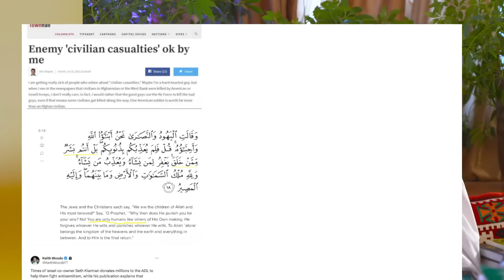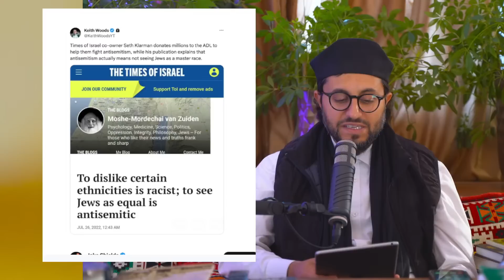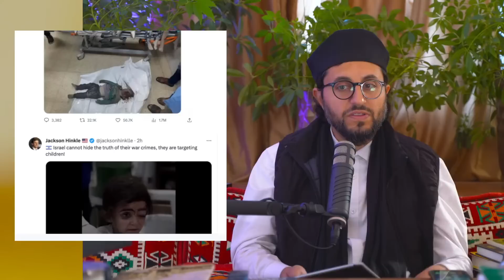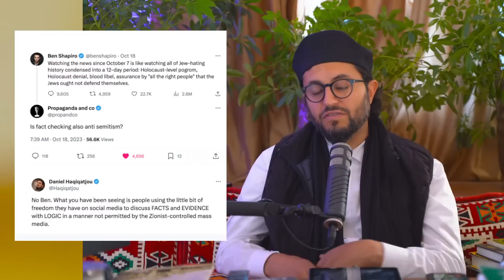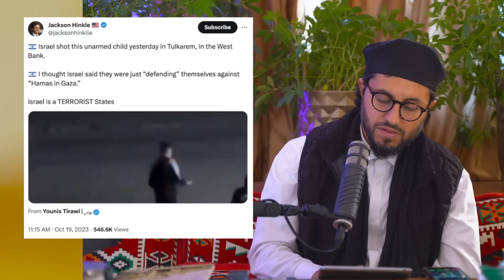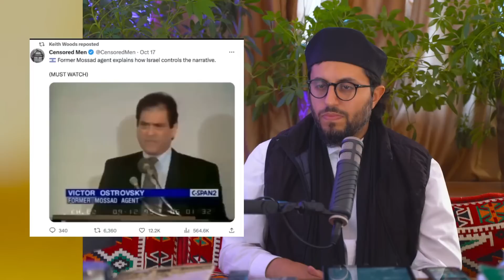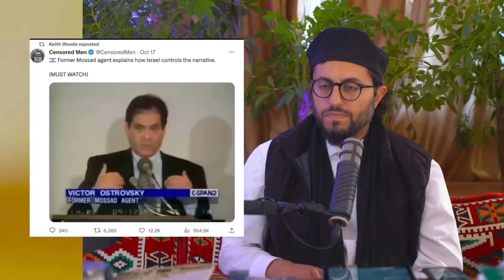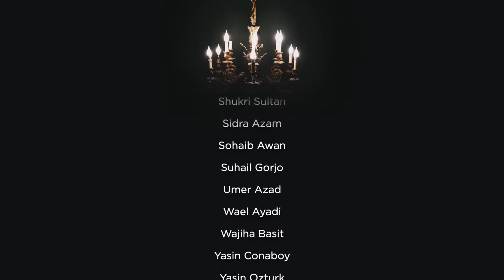Strengthening the Heart with Shaykh Yahya Rhodus || NBF 266 || Dr Shadee Elmasry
0:00 Spiritual Strain
6:26 Modern Obsession with Jinn & Spirits
11:38 The Ethiopian Christians
13:34 Video showing the Incredible Iman in Gaza
17:46 Shaykh Yahya Rhodus
20:18 Desiring the Hereafter
23:44 The Activity of the Prophet ﷺ & Sahaba
24:55 Fear & Increase of Iman
27:38 Finding Peace in the Quran
29:13 The Friends of Shaytan
30:47 Are you from the Pure or Impure?
33:09 What is Khayr?
33:51 Advice for Working Muslims
36:25 How to rid the heart from hypocrisy
40:20 Ben Shapiro Promotes Genocide
44:10 Being called an Anti-Semite
47:02 Republicans & Muslims
48:00 Children being Killed in Gaza
50:32 Protests for Palestine
52:05 Current lies being spread
58:20 More Videos of Genocide
1:06:30 Salahuddin United Hanabila & Ash'airah
1:07:15 Madkhali Munafiqeen
1:08:06 Jordanian Royal Family